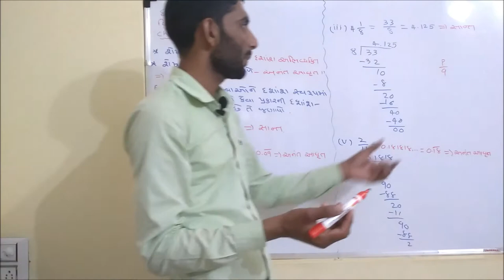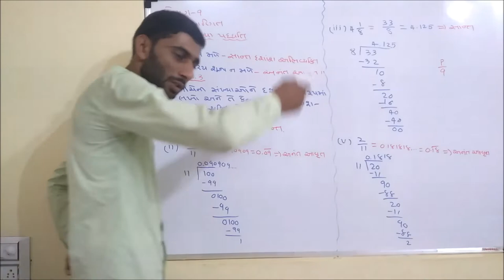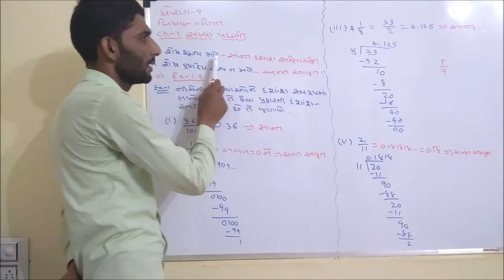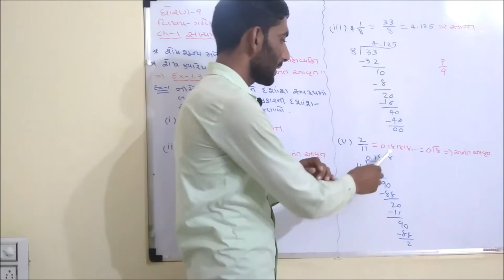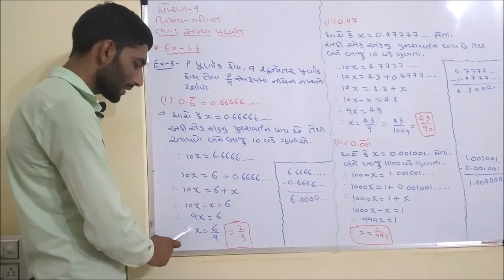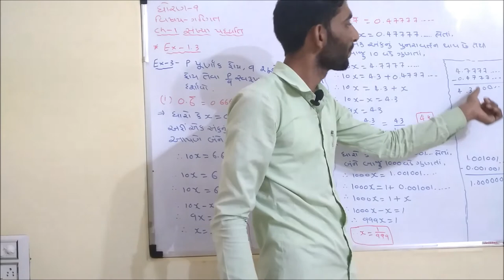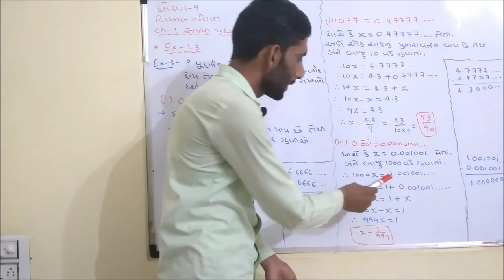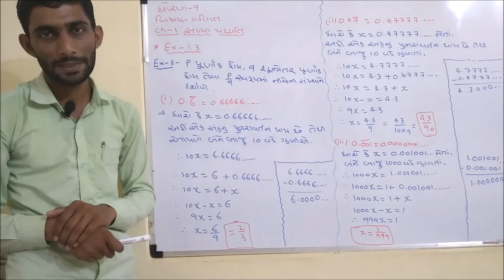STD 9 MATHS CH 1 SANKHYA PADDHATI PART 2 BY NILESH CHAD